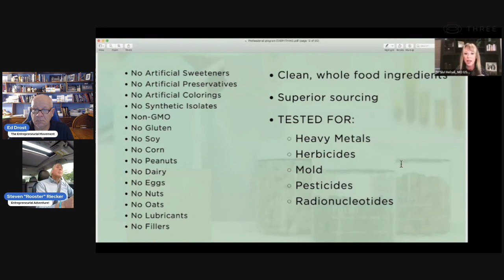Health and Wellness Home Business Opportunity Part 2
Transform Your Life with a Top Health and Wellness Home Business Opportunity

 Are you seeking a life-changing opportunity that combines your passion for health and wellness with the flexibility of a home-based business? Look no further! This YouTube video introduces you to a remarkable Three health and wellness home business opportunity that can empower you to transform your life.

In this enlightening video, we explore the extraordinary potential of a unique business venture focused on health and wellness. We delve into the various benefits that come with joining the Three Wellness opportunity, including the ability to work from the comfort of your own home, set your own schedule, and enjoy financial freedom.

With our expert guidance, you will gain insights into why the health and wellness industry is experiencing tremendous growth in today's market. We highlight how this trending sector presents an unprecedented chance for motivated individuals to build a successful business and contribute to the well-being of others.

Throughout the video, we provide valuable information on the comprehensive support system available to you when you embark on this health and wellness home business opportunity. From personalized training and development programs to ongoing mentorship, our community ensures that you receive the necessary tools and resources to achieve your goals.

Furthermore, we explore the diverse range of products that you will have the opportunity to promote. These exceptional health and wellness products are designed to enhance individuals' lives by offering sustainable solutions to common health concerns. We discuss the scientific research, quality assurance, and effectiveness that underpin these products, assuring you of their integrity and potential for success.

Achieving financial independence is an essential aspect of any home business opportunity. In this video, we reveal the impressive compensation plan associated with this health and wellness venture. You will discover how your hard work and dedication can translate into substantial income and attractive incentives, thereby positioning you on the path to financial stability and enrichment.

What sets Three health and wellness home business opportunity apart from others? We provide a comprehensive overview of the exceptional support network, cutting-edge marketing strategies, and advanced technological tools that will help you stand out and thrive in this competitive industry.

In summary, this YouTube video is your key to unlocking a transformative health and wellness home business opportunity of Three. With our guidance and the support of our incredible community, you can leverage your passion for wellness and build a prosperous business from the comfort of your home. Don't miss out on this incredible chance to embrace both personal growth and financial freedom. Watch the video now and take the first step towards an extraordinary future. Join The Entrepreneurial Movement TEMovement.com